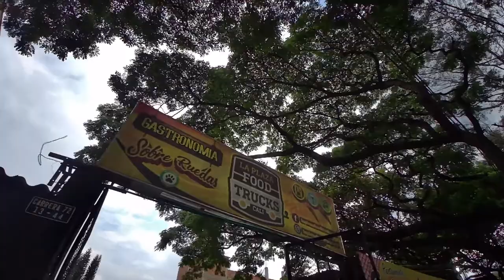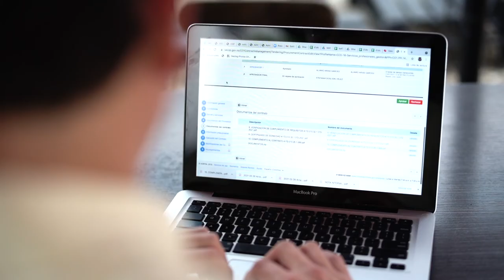Edison Carvajal dio el paso hacia la transformación digital con Vende en Línea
Edison Carvajal un beneficiario de VendeEnLínea en Cali, explica cómo a través del programa del Ministerio TIC pudo llevar su negocio hacia la transformación digital e incursionar en el comercio electrónico.